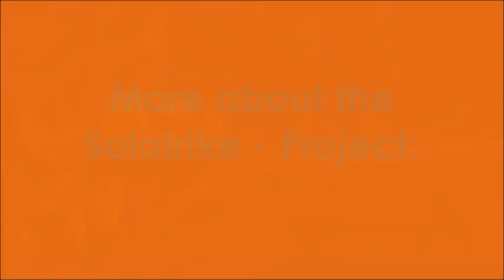"Solatrike II Trailer" of d-t-b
Official Trailer of the Solatrike II Project of d-t-b (Dave the beaver, aka David Brandenberger). This Trailer is an announcement of the world tour which d-t-b will attempt. Please Support that in sharing the Videos. Thanks!!! The music is an early version of the Solatrike-Theme and all instruments are played by d-t-b himself. The later version with Mark Hess on drums is much better and more developped. But that was in the beginning of the tour and all was new.